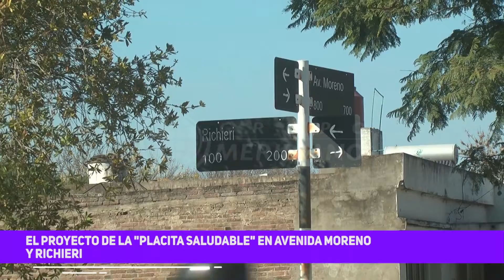Vecinal Bº Cooperativo - Proyectos y Actividades